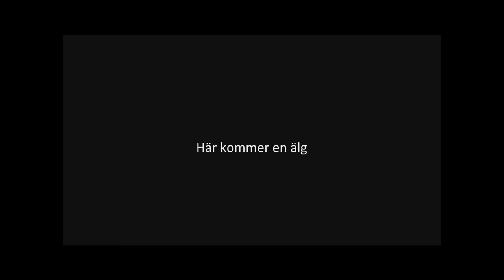TVDANIELfilms julvideo 2012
Detta är årets julvideo, I denna kommer du att få se
Nosferatomten, Ryska fisken, en älg och en skräckfilm